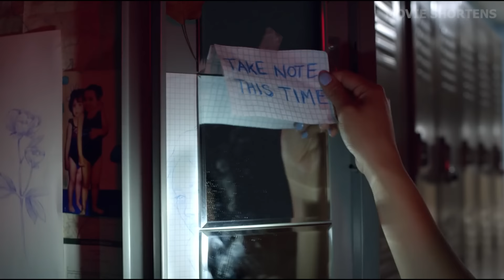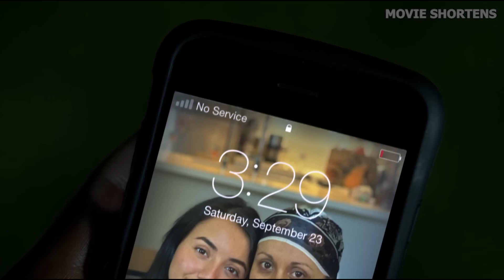No One Ever Believes This Friendly School Mascot Is a Serial Killer!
Welcome to Movie Shortens. Jane Shipley (Montse Hernandez) is a high school student who is trying to rebuild her shattered connection with her childhood best friend Merritt (Cheyenne Haynes) and fit in with Merritt's wild group. When Jane's math teacher, Mr. Aunspach (Christian Camargo), oversteps his bounds, an indifferent high school administration drives Jane and Merritt to take matters into their own hands, further fracturing their relationship and provoking deadly consequences.